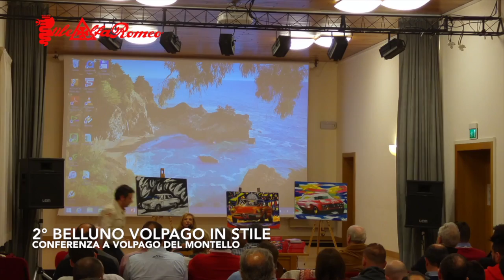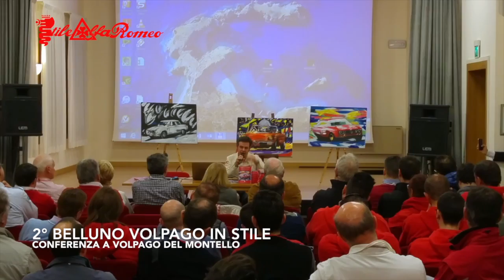2° BELLUNO VOLPAGO in STILE HIGHLIGHT 03